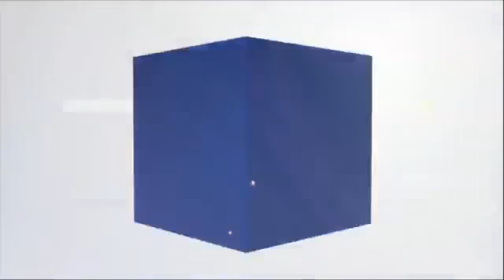TASTY MONEY 2017-02-22 完整版